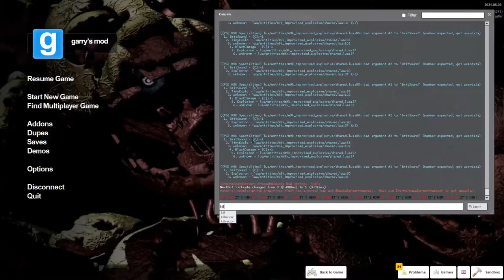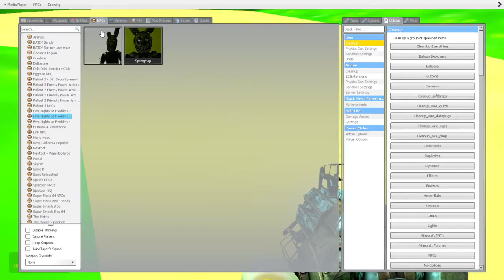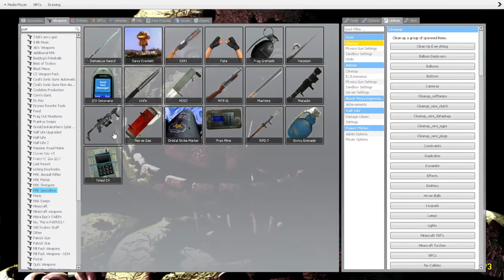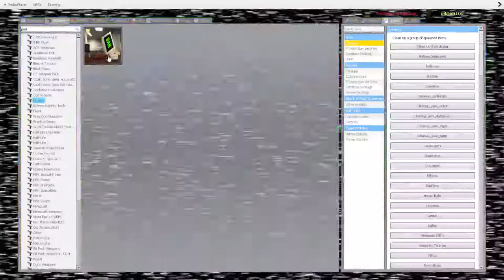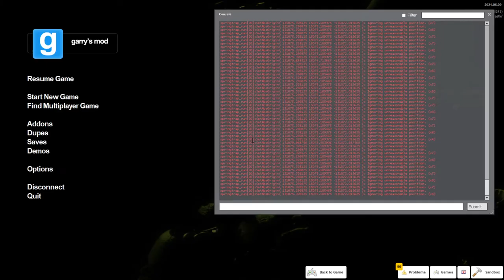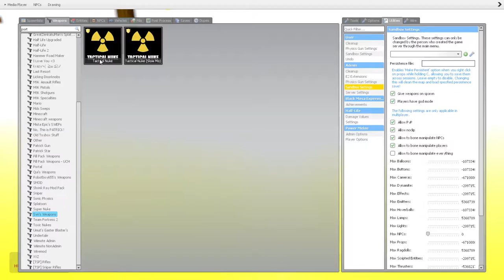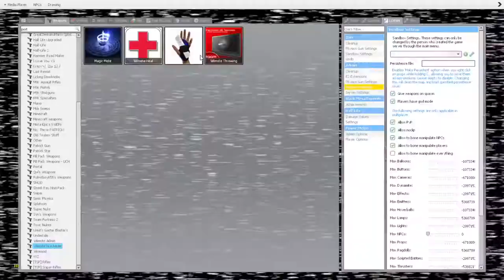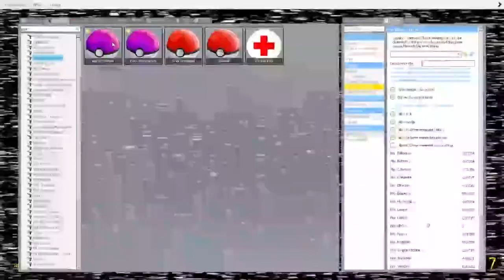gmod hijinks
Links and Stuff.
MySpace: NO!!!
Other: ???